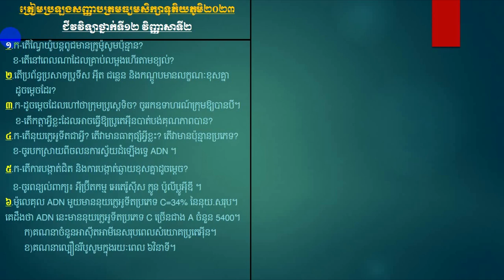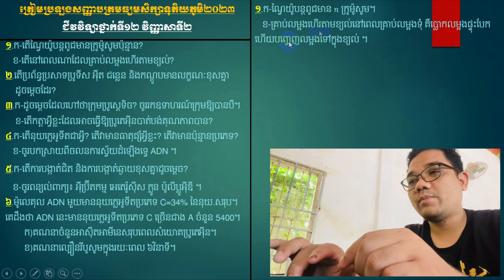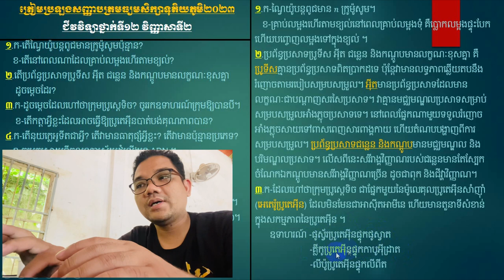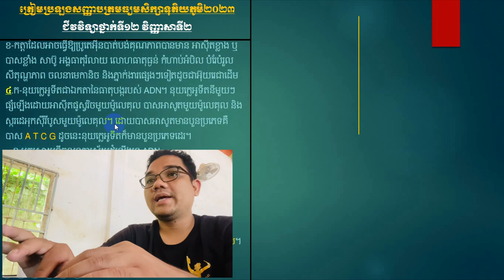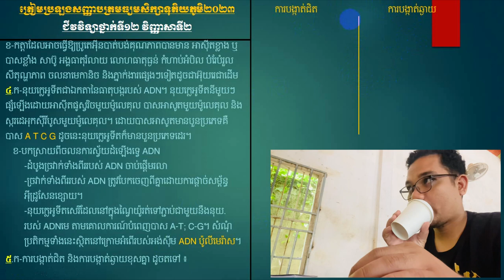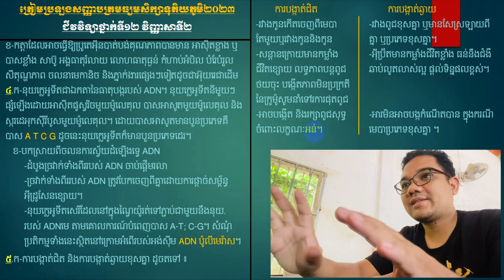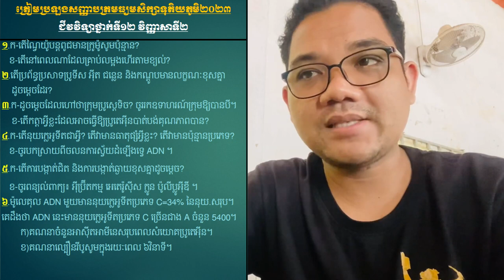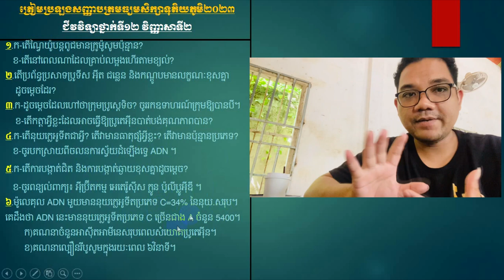វិញ្ញាសាទី២ - ជីវវិទ្យាថ្នាក់ទី១២ - ត្រៀមបាក់ឌុប២០២៣ - Khmer Biology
១.ក-តើណ្វៃយ៉ូបន្តពូជមាន​ក្រូម៉ូសូមប៉ុន្មាន?
   ខ-តើនៅពេល​ណាដែលគ្រាប់លម្អងហើរតាមខ្យល់?
២.តើប្រព័ន្ធប្រសាទប្រូទីស អ៊ីត ជន្លេន និង​កណ្តូប​មានលក្ខណៈខុសគ្នា
    ដូចម្តេចដែរ?
៣.ក-ដូចម្តេចដែលហៅថាក្រុមប្រូស្តេទិច? ចូររកឧទាហរណ៍ក្រុមឱ្យបានបី។
    ខ-តើកត្តាអ្វីខ្លះដែលអាចធ្វើឱ្យប្រូតេអ៊ីនបាត់បង់គុណភាពបាន?
៤.ក-តើនុយក្លេអូទីត​ជា​អ្វី? តើ​វាមានធាតុផ្សំអ្វីខ្លះ? តើវាមាន​ប៉ុន្មាន​ប្រភេទ?
   ខ-ចូរបកស្រាយពី​ចលនការស្វ័យដំឡើងទ្វេ ADN ។
៥.ក-តើ​ការបង្កាត់ជិត និង​ការបង្កាត់ឆ្ងាយខុសគ្នាដូចម្តេច?
   ខ-ចូរពន្យល់ពាក្យ៖ អ៊ីប្រ៊ីតកម្ម អេតេរ៉ូស៊ីស ក្លូន ប៉ូលីប្លូអ៊ីឌី ។
៦.ម៉ូលេគុល ADN មួយ​មាន​នុយក្លេអូទីតប្រភេទ C=34% នៃនុយ.សរុប។
គេដឹងថា​ ADN នេះ​មាន​នុយក្លេអូទីតប្រភេទ C ច្រើនជាង A ចំនួន​ 5400។
 ក)គណនា​ចំនួន​អាស៊ីតអាមីនេសរុប​ពេលសំយោគប្រូតេអ៊ីន។
 ខ)គណនា​ល្បឿន​រីបូសូម​ក្នុងរយៈពេល​ ៦វិនាទី។
[ADNandARN] ជាមិត្តរបស់អ្នក
បងប្អូន​អាចជួយឧបត្ថម្ភ៖ ACLEDA Tonchet 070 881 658